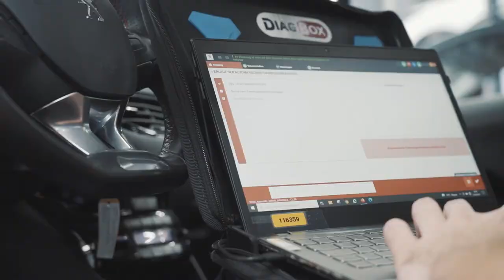Arbeite mit Autos bei Emil Frey Zürich Nord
Ein Einblick in den Alltag einer Lehrstelle bei der Emil Frey in Zürich Nord ZH als Automobil-Mechatroniker/in EFZ

Der Lernende Dylan gibt uns einen Einblick in seinen Alltag als Automobil-Mechatroniker. Welche spannenden Aufgaben darf er erledigen? Was freut ihn an seinem Job besonders? Und was macht die Emil Frey Garage in Zürich Nord so speziell? Das und noch viel mehr erfahrt ihr in diesem Video.

Emil Frey AG Garage Zürich Nord bietet engagierten Jugendlichen eine fundierte Berufsausbildung – starte mit uns in die Zukunft. Die Ausbildung junger Berufsleute zählt zu unseren wichtigsten Aufgaben, denn wir wissen: Unsere Marktleistung ist exakt so gut wie unsere Mitarbeiter, welche sie erbringen. Informiere dich hier über unser aktuelles Lehrstellenangebot und bewirb dich bei uns.

Ihr wollt mehr über eine Ausbildung bei Emil Frey erfahren? Hier gibt es mehr Informationen: